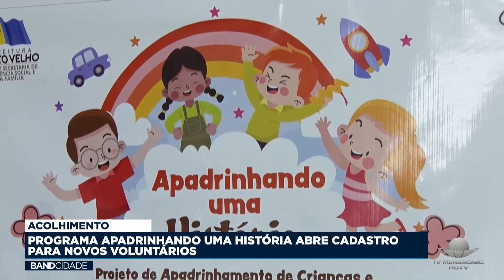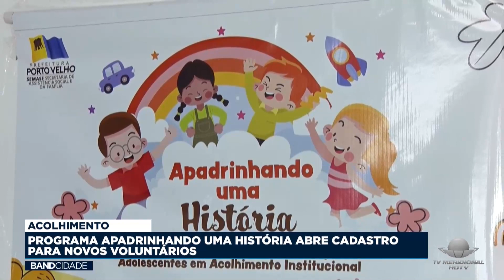ACOLHIMENTO: PROGRAMA APADRINHANDO UMA HISTÓRIA ABRE CADASTRO PARA NOVOS VOLUNTÁRIOS